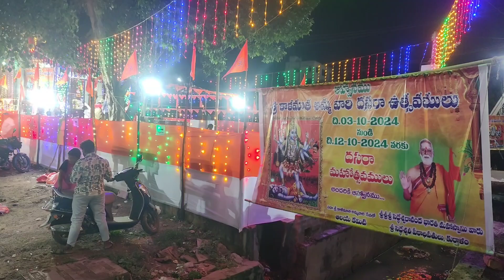రాజీవ్ గృహ కల్ప రోడ్డు # మహా చండీదేవిగా దర్శనమిచ్చిన కాళికామాత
మంగళగిరిలో శ్రీదేవి శరన్నవరాత్రి ఉత్సవాలు  ఐదో  రాజీవ్ గృహకల్ప రోడ్డు శ్రీ కాళీమాత ఆలయంలో అమ్మవారు శ్రీ మహా చండీ దేవి అలంకారంలో  భక్తులకు దర్శనమిచ్చారు. అలాగే మెయిన్ బజార్ శ్రీరామ కోదండ రామాలయంలో అమ్మవారు శ్రీ లలితా త్రిపుర సుందరి దేవి అలంకారంలో దర్శనమిచ్చారు. వివరాలు వీక్షించండి